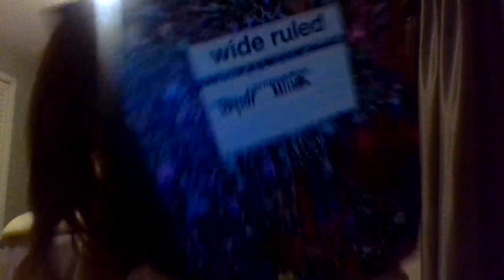Decorating the back of my notebook/vlog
***socials***
- Main- @taylormiller262
- Edit account @taylorgmiller12